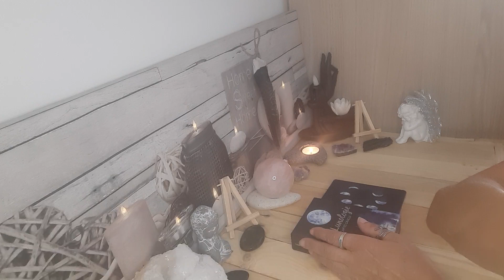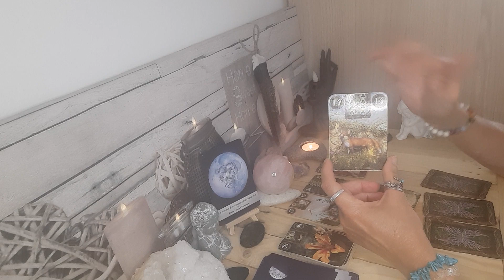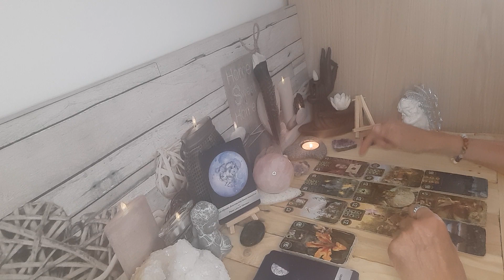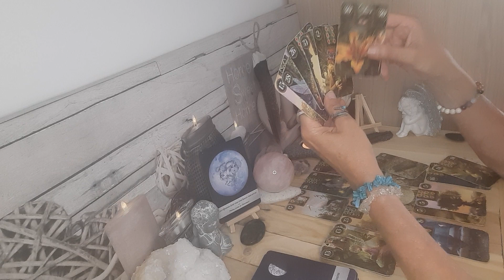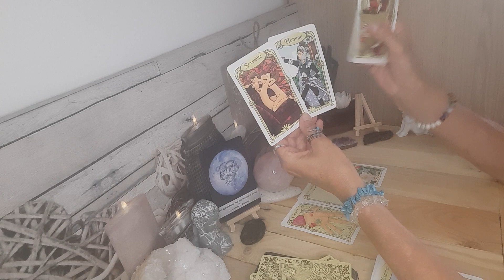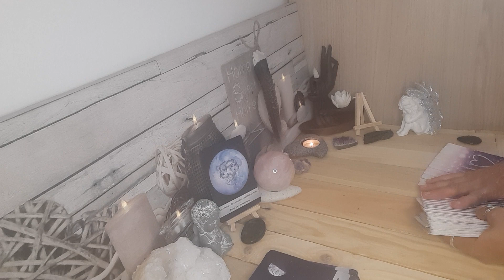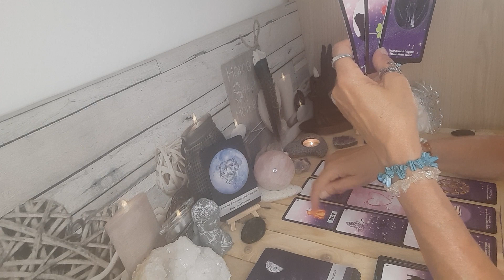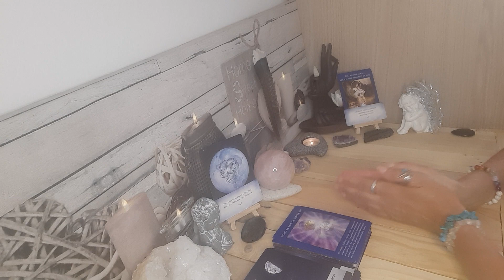POISSONS ♓️ JUILLET 2023 : vous allez pouvoir compter sur vôtre bonne étoile 🌟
guidances

mois de juillet 2023 🙏 🙏